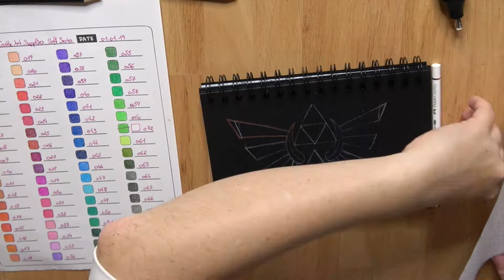Speed Drawing - I spent hours drawing this 3d Zelda logo!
In today's video I'm drawing the logo of The Legend Of Zelda!

Materialien

Vorlage: Das Bild stammt aus dem Internet
weißer Stift: Faber Castell Polychromos
elektrischer Radiergummi: Derwent
Buntstifte: Castle Art Supplies
Sketchbook: Winsor & Newton